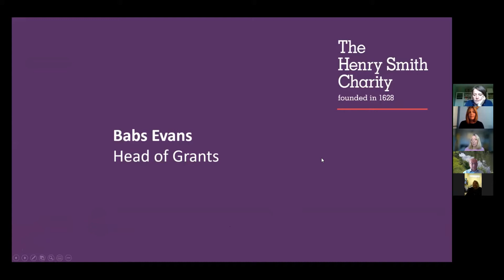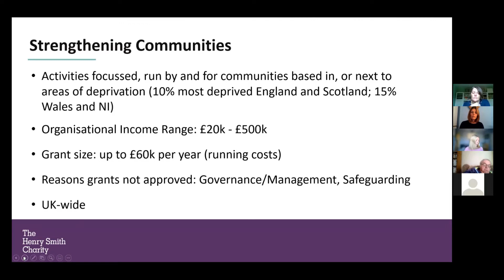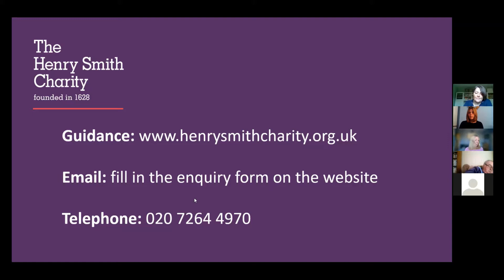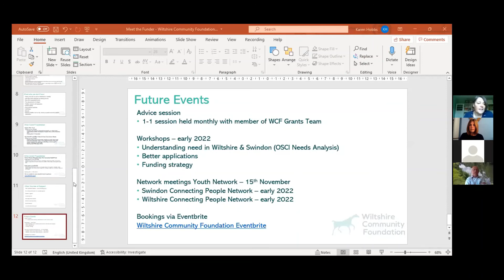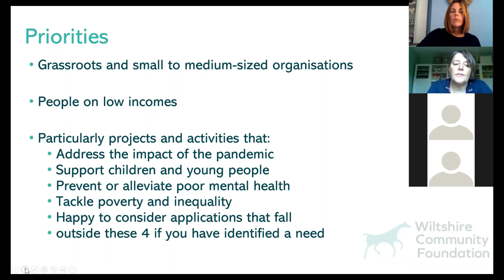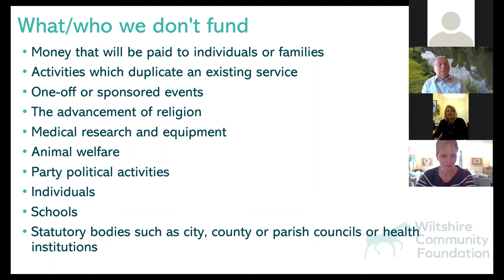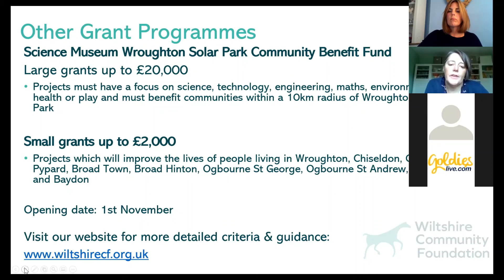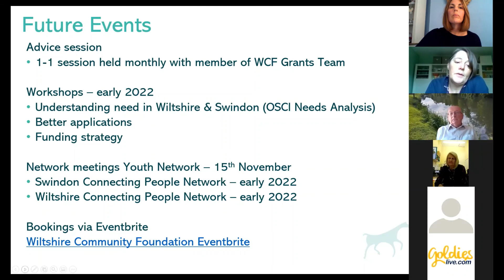Meet the Funder: Henry Smith Charity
The Henry Smith Charity is an independent grant making trust and one of the largest in the UK, distributing £39.8 million in 2020.

The charity was founded in 1628 by Henry Smith, a businessman working in the City of London. Since then, the charity has honoured the spirit of Henry Smith’s will, working to combat disadvantage and meet the challenges and opportunities facing people in need throughout the UK.

During the session Babs Evans, Head of Grants, provided an overview of the charity’s two main grant programmes, Improving Lives and Strengthening Communities.

1. Improving Lives - open to charities and not-for-profit organisations, including social enterprises who have an annual income of between £50k-£3m

2. Strengthening Communities - open to community-led charities and not for profit organisations who have an annual income of £20k-£500k and are working within or immediately next to an area within the 10% most deprived areas in England.

Wiltshire Community Foundation also shared details of the new Community Grants programme.